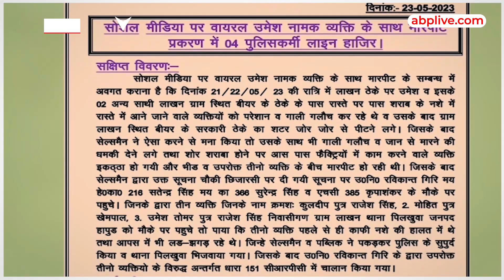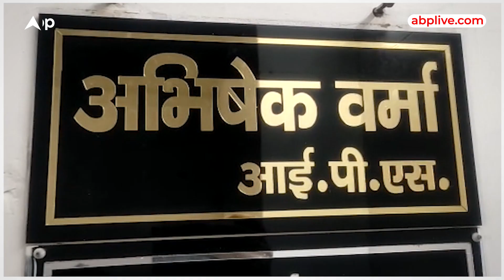Hapur: वर्दी का गुरूर, सरेआम युवक की बुरी तरह धुनाई, नौजवान को बिना कसूरकिया लहूलुहान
वर्दी का गुरूर, सरेआम युवक की बुरी तरह धुनाई, नौजवान को बिना कसूरकिया लहूलुहान